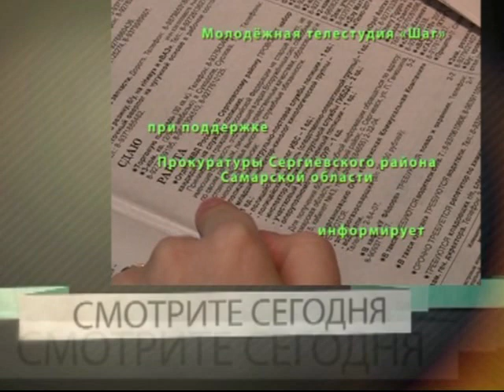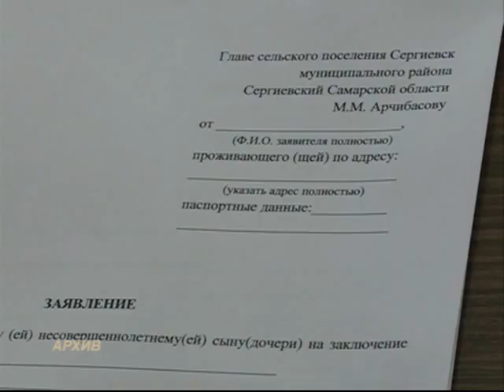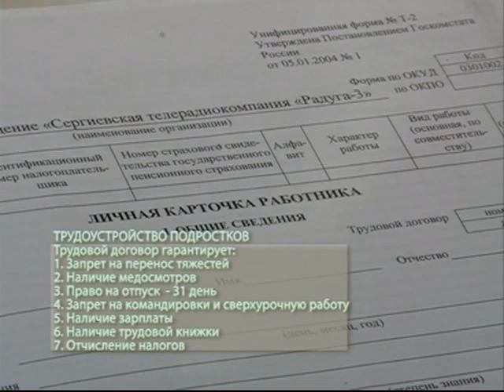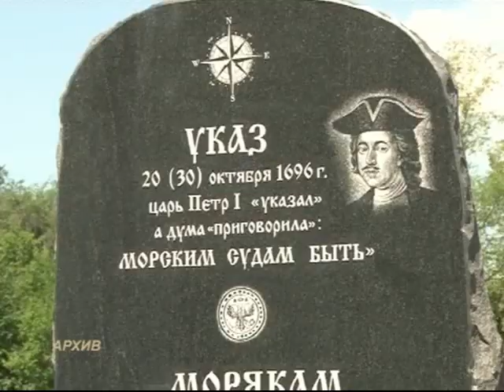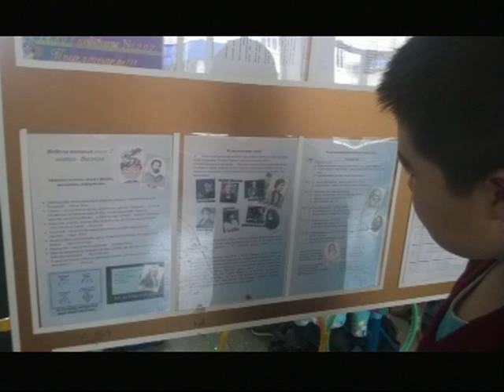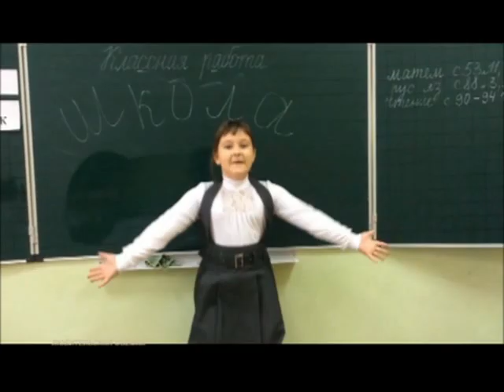Шаг 16 11 16